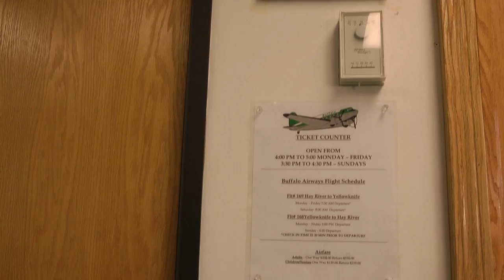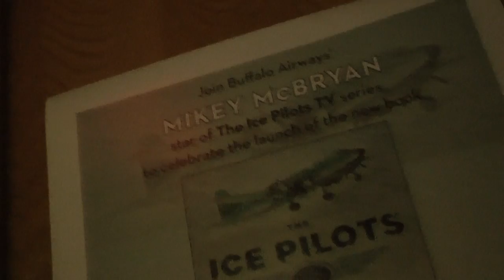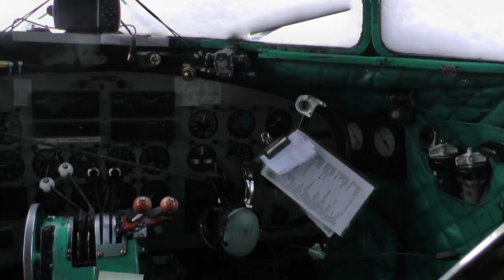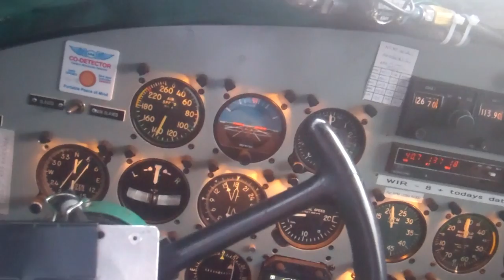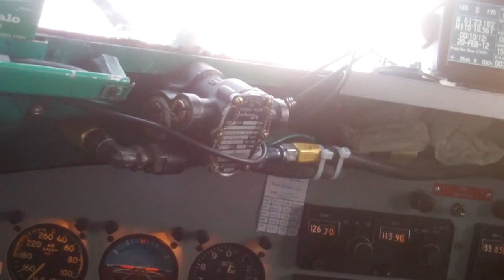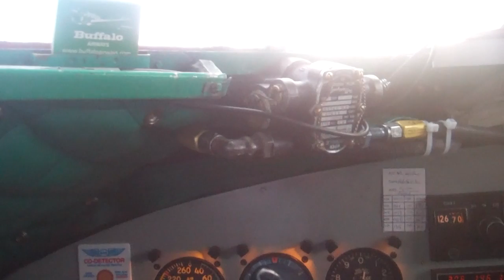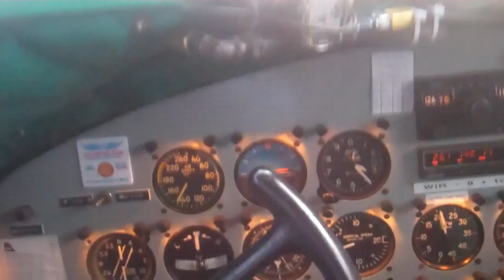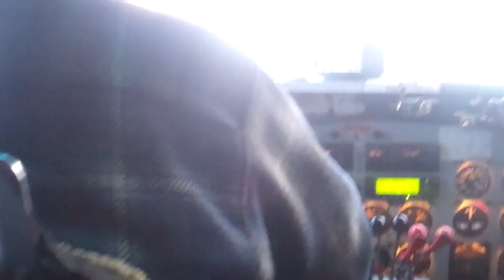Flying DC-3 C-GWIR on the 'sked' Yellowknife to Hay River February 2012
Flying the Buffalo Airways DC3 C-GWIR on the daily 'sked' from Yellowknife NWT Canada to Hay River.
45minutes
Joe lets me sit in the pilot seat while he reads the paper in the jump seat.
Wonderful flight, airline, people and territory.
Sad to see C-GWIR crashed on 19th August 2013.